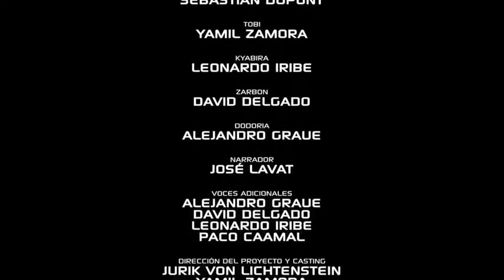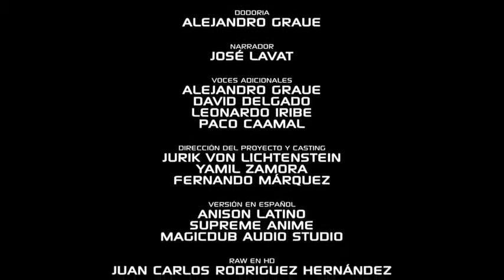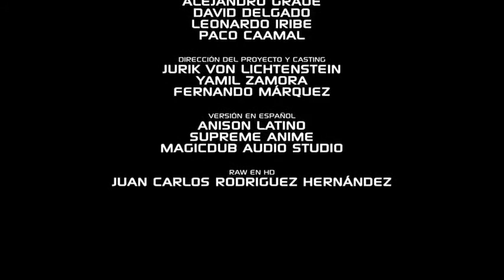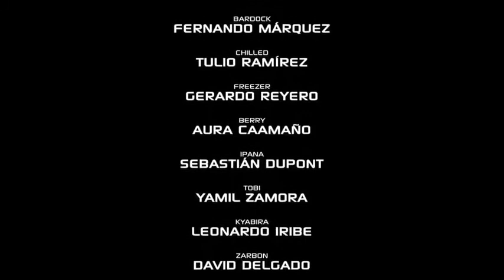Dragon ball Z Episode of Bardock ( Latin audio)